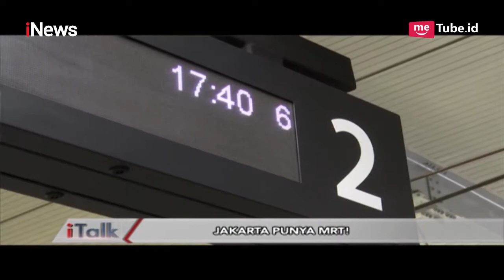WOW! MRT Jalur HI-Jakarta Kota akan Dibangun Tahun ini Part 04 - iTalk 24/03